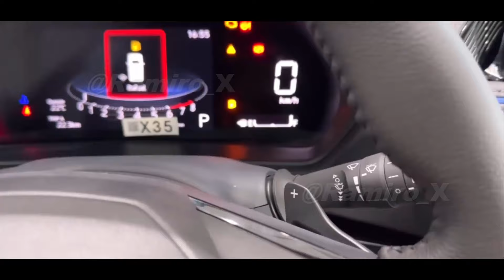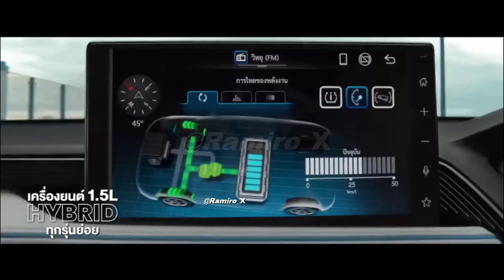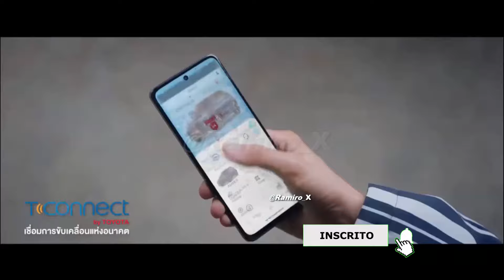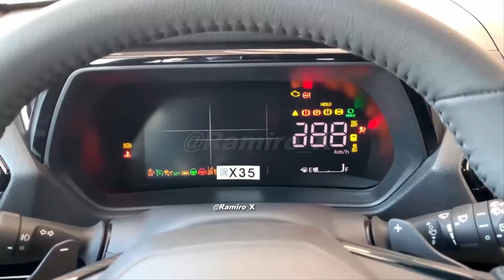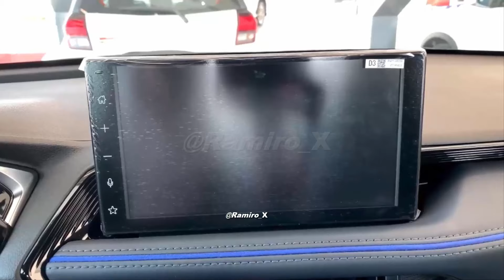ANTI-CRETA: NOVO TOYOTA YARIS CROSS 2025 - O SUV COMPACTO DEFINITIVO DO BRASIL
🚗✨ Novidade no ar: Toyota Yaris Cross 2025 no Brasil! 🌟

Fala, pessoal! No vídeo de hoje, vamos explorar o lançamento do Toyota Yaris Cross 2025, um SUV compacto que promete agitar o mercado brasileiro. Com produção nacional em Sorocaba e motorização híbrida, este modelo vem para surpreender com design moderno e tecnologia avançada. Vamos ver tudo sobre suas características, expectativas de vendas e como ele se posiciona frente aos concorrentes. Fique ligado e descubra porque o Yaris Cross é a nova aposta da Toyota! 🎥👇

"YARIS CROSS 2025: O NOVO COMPETIDOR DO HYUNDAI CRETA NO BRASIL!"

FONTE: Motor1 | Toyota |